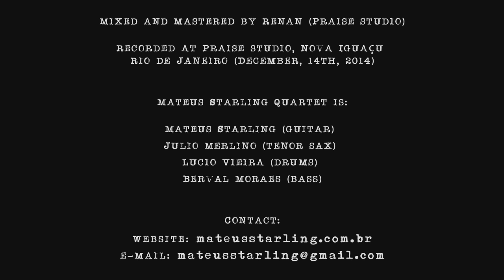🔴 A rocha (the rock) - Mateus Starling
Tenha acesso a todos as minhas video aulas através do meu site pessoal
Visite também a maior escola virtual do Brasil na qual sou professor e diretor
Available at Itunes and cd baby.
Mateus Starling (guitar), Lucio Vieira (drums), Julio Merlino (sax), Berval Moraes (bass).